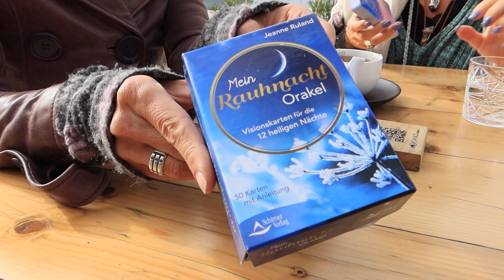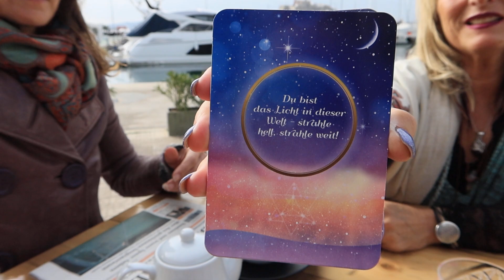Ibiza ungeschnitten: Ahnen und Achtsamkeit während der heiligen Rauhnächte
Juliane Davidshofer stammt gebürtig aus dem Münchner Raum und kam 2013 das erste Mal nach Ibiza. Nachdem wir sie vor einiger Zeit in ihrem Zuhause in der Cala San Vicente besuchten, treffen wir uns zu Weihnachten im Hafen von Marina Botafoch mit Blick auf die Kathedrale von Dalt Vila. Im Interview macht sie uns mit einer besonderen, spirituellen Tradition vertraut: Die sogenannten Rauhnächte, die die gelernte Heilpraktikerin und Ernährungswissenschaftlerin zwischen Weihnachten und dem Dreikönigstag feiert. Dabei handelt es sich um 12 heilige Nächte (beginnend in der Nacht vom 24. auf den 25. Dezember ), die symbolisch für die folgenden Monate im neuen Jahr stehen und jeweils die Ereignisse im zugeordneten Monat voraussagen. Passend zu dieser Thematik bietet Juliane einen Onlinekurs an, in dem sie zeigt, wie mit speziellen Ritualen, Räuchern oder Meditationen das alte Jahr reflektiert und das neue Jahr positiv beeinflusst werden kann. Sie gibt uns einen Einblick in die Thematik, erzählt uns, welche Bedeutung diese uralte Tradition für sie hat und wie sie sich auf diese Zeit vorbereitet – und lässt uns abschließend eine Rauhnacht-Orakelkarte ziehen.

Moderation: Friederike Diestel
Kamera: Sophia

Sie möchten mal reinschnuppern?

Sie möchten uns unterstützen? Ihnen gefallen unsere Beiträge? Hier geht es zur Redaktions-Kaffeekasse

Lokale Politik, Wirtschaft, Kultur und Events - in der Lokalzeitung für Ibiza und Formentera in deutscher Sprache finden Sie aktuelle und unabhängige Berichterstattung über die Pityusen mit interessanten Nachrichten, Artikeln, Interviews und Reportagen.

Im IBIZA KURIER finden Sie nicht nur nützliche Tipps, Ratgeber-Infos zu den Themen Immobilien, Business oder Investment, sondern auch aktuelle Übersichten über Strände, die besten Restaurants, Bars und Diskotheken sowie Ausgeh- und Literatur-Tipps, Lifestyle, Mode, Wellness und Gesundheit, Kunst-Events und Sehenswürdigkeiten. Nicht nur deutsche Kunden sind unsere Leser, sondern ebenfalls viele Österreicher sowie die am stärksten wachsenden Leser-Segmente: Schweizer und Holländer. Nicht außer Acht zu lassen ist das rasante Wachstum des Vertriebs der Online-Zeitung, der seit März 2020 über 400% an Zuwachs gewinnen konnte, was der Corona-Krise zuzusprechen ist.

Sie möchten mal PROBELESEN?